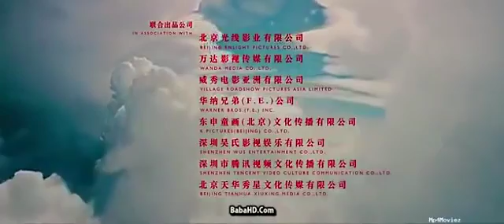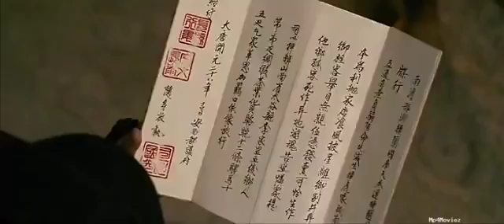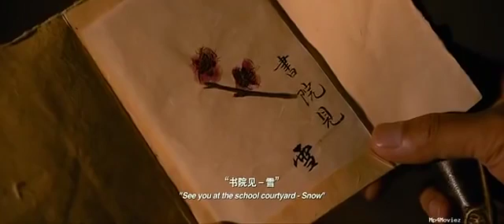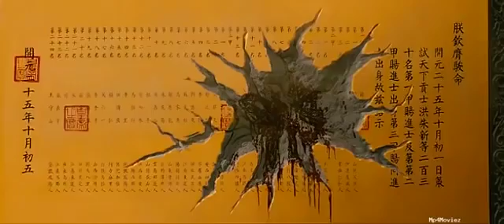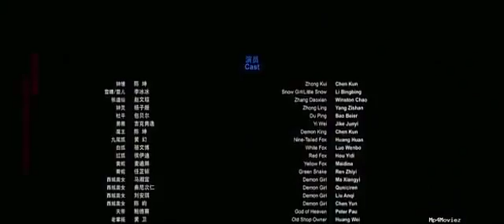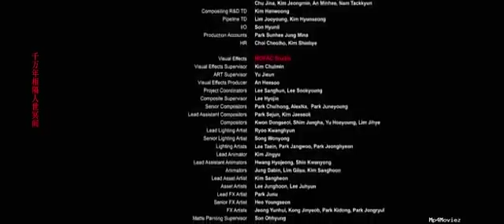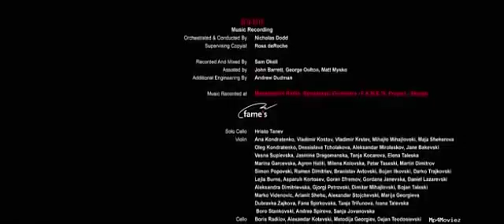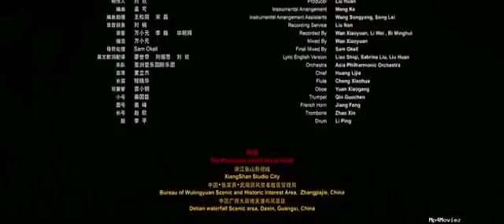War Adventure Movie In Hindi 2018 Sci Fi Best